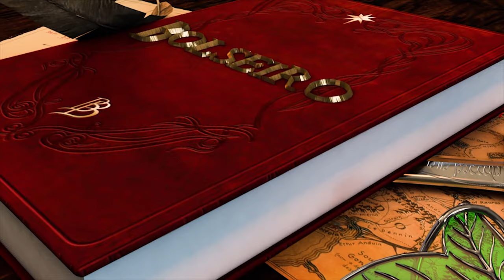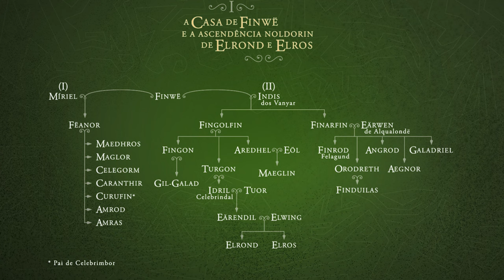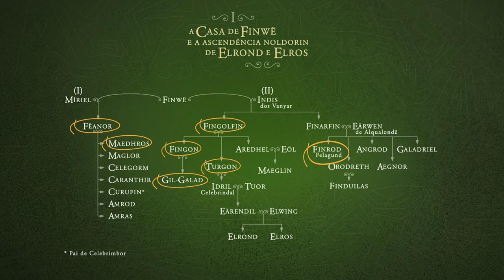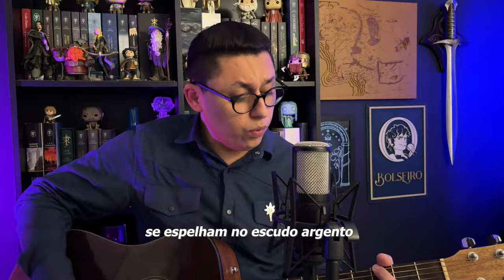A HISTÓRIA COMPLETA DE GIL-GALAD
E, no vídeo de hoje, para o quadro Biografia, falarei sobre ele, o nosso querido Gil-galudão, o Elfo Gil-galad, o último Alto Rei dos Noldor na Terra-média. Fiquem até o final do vídeo, que teremos até música, eu gravei para vocês uma versão do poema “A Queda de Gil-galad”.

⚜️𝐀𝐌𝐈𝐆𝐎𝐒
➤ O Hobbit & O Senhor dos Anéis

J.R.R. Tolkien